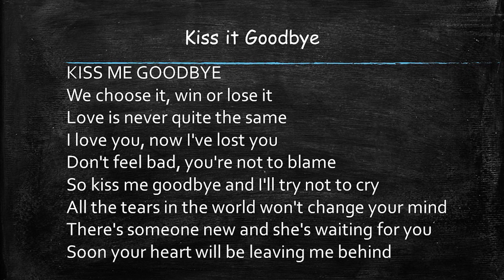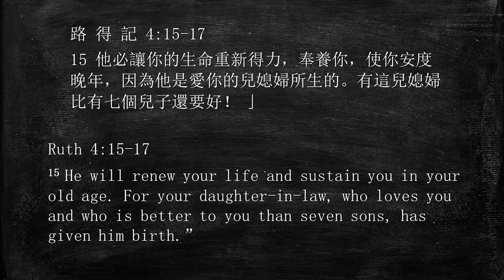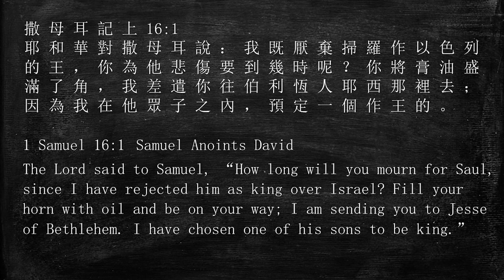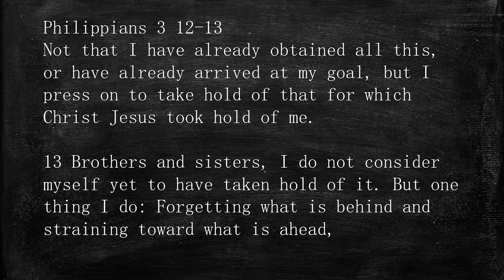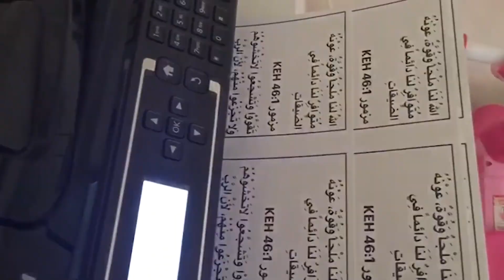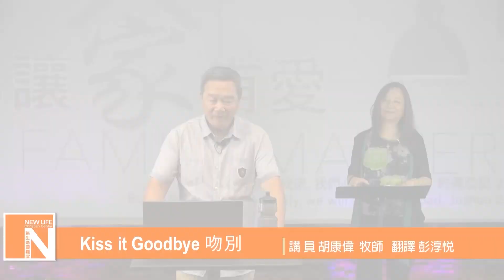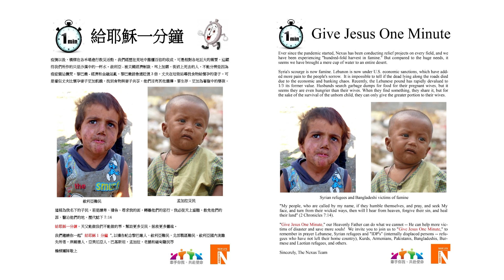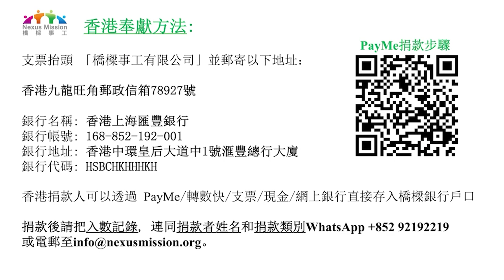NLCC 07/12/20吻別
Hello New Life family and friends! We hope that you'll be able to hear the word of God wherever you go!

NLCC 線上直播 # 17